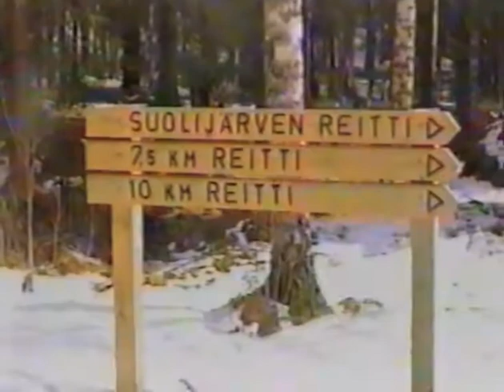Pelon metsä 6 / Forest of Fear Part 6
After three years of silence Trash Video decided to return to the Forest of Fear, so that the new sound editing equipment could be experimented.

This time the killer isn't Jansson, but his son Teuvo. Teuvo is going to meet his dad with his pal, but when he sees the ruins of the house, he flips out just like his old man.